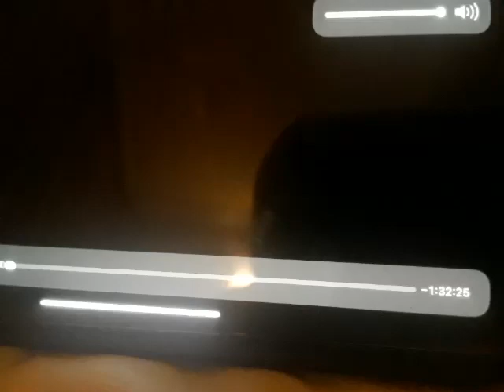Walt Disney Pictures (1999/2010) Logo (2006/2011)